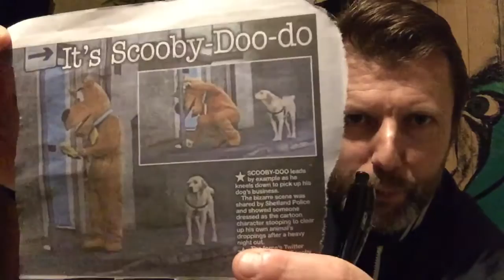The Good the Bad and the Stupid Ep#129 Friday 31st Jan 2020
Its Brexit Day, The Wuhan Rescue, Madonna’s Madame X, Walkies with Scooby Doo and More on today’s news review with Comedian Wayne Lawrence

‪The Good The Bad and the Stupid Podcast and Video Series ‬
‪All Episodes are daily and available on podcast on most players inc Stitcher Podbean Mixcloud Acast and TuneIn Plus..‬